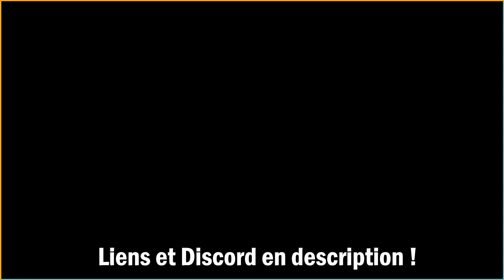Les Chroniques de RYZHY Partie 2 | Événement Sanitar - [NEWS] Tarkov Fr